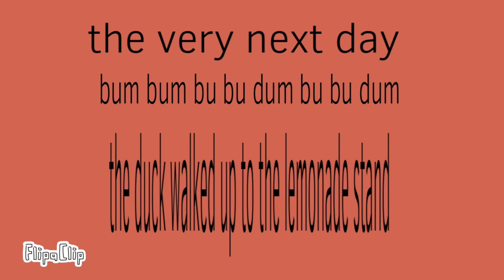murder mystery full show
characters:jazmine detective xaiver kevin menphis  cole noah and caleb